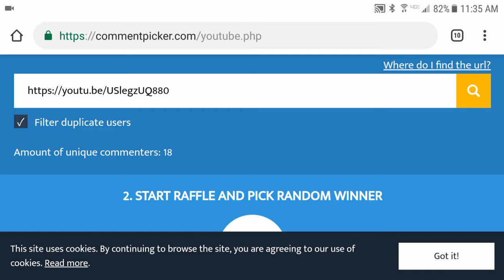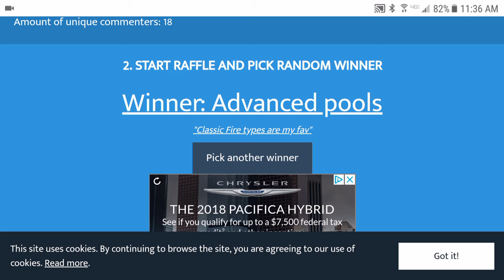Code Card Giveaway Winner! 12-17-2018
What's up guys! Matt here, and it's Monday! That means we have a winner for the code card giveaway! Make sure to claim your winnings or they will go into the next giveaway!

Upload Schedule:
Thursday - Random
Friday -